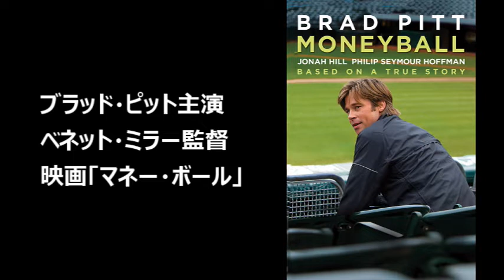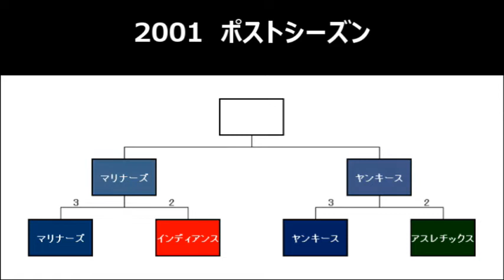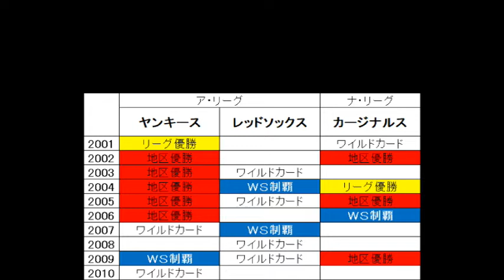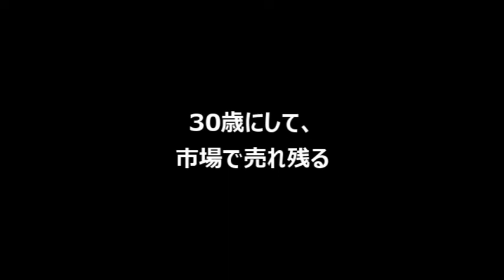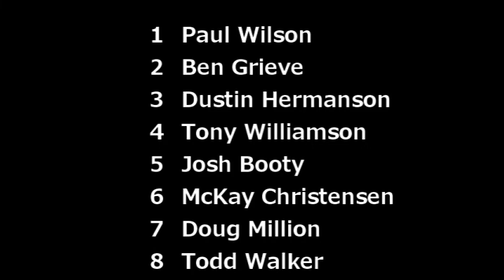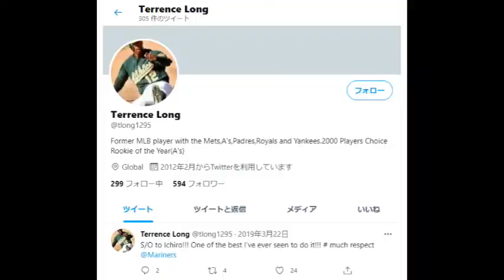イチローに殺され、マネーボールに葬られた男 テレンス・ロングの数奇なめぐり合わせ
今回は、誰もが見たことのある「あの男」テレンス・ロングの球歴を、
「マネーボール」を絡めてお送りします。
ロングの野球人生の節目には、日本人メジャーリーガーたちが関わることになります。